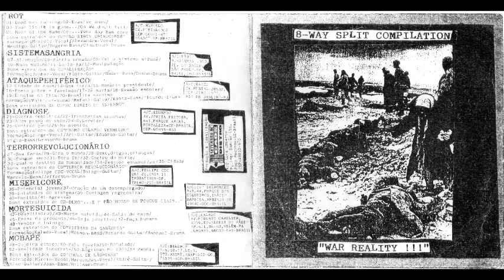8-way split compilation - War reality!!! [cdr/k7 - 2006]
Rot (Osasco/SP)
01 - Dead man raising
02 - Evasive ones
03 - Your life is gone...
04 - We don't fit!
05 - More of the same
06 - ...Your day has come

Sistema Sangria (São Paulo/SP)
07 - Alienação?
08 - Pátria armada
09 - Vai o sistema sifudê
10 - Nada Mudará
11 - La-La-La
12 - Manipulação

Ataque Periférico (Rio de Janeiro/RJ)
13 - Cidade do caos
14 - Sem terra
15 - Romário Presidente
16 - P.P.F. (Preto, pobre e favelado)
17 - Zé Maria
18 - Evasão escolar
19 - É noise na fita
20 - Brasília paraíso

Diagnose (Fortaleza/CE)
21 - Guerra semiótica
22 - Trincheiras urbanas
23 - À um passo do caos
24 - Cybervida
25 - Contradições
26 - Na avenida

Terror Revolucionário (Taguatinga/DF)
27 - Sua farda
28 - Gira o mundo
29 - Sexo, drogas e crianças
30 - Sangue seco
31 - Fora F.M.I.
32 - Cheiro da morte
33 - Qual o destino da humanidade
34 - Pessoas esquecidas
35 - Cidade

Misericore (Aracaju/SE)
36 - Potencial jovem
37 - Oração de um empregado
38 - Enlatados do sistema
39 - Contagem regressiva
40 - Racista
41 - Agressão

Morte Suicida (Belém/PA)
42 - Deus? (Intro)
43 - Morte suicida
44 - Saída do caos
45 - Pense no presente
46 - Seja positivo
47 - Raça humana
48 - Vencer o inimigo

Mob Ape (Anápolis/GO)
49 - Sujeira étnica
50 - País favela
51 - Rótulo
52 - Realidade incorreta
53 - Lágrimas no caos
54 - Agonia